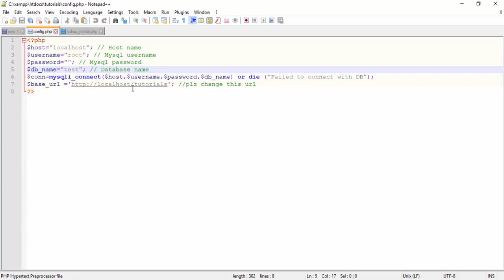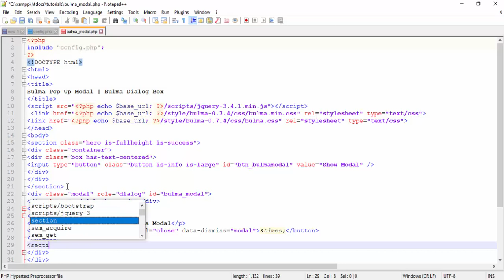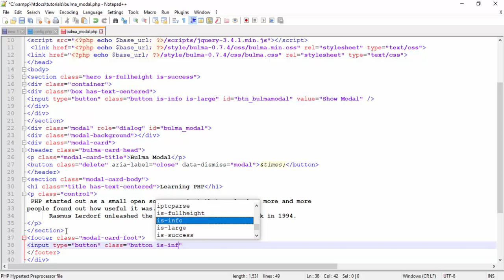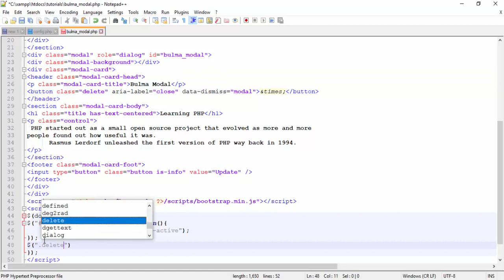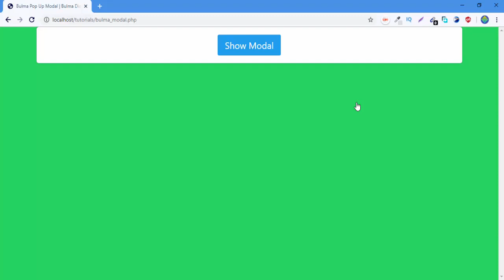Bulma Pop Up Modal Dialog Box CSS Example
pop up modal example using bulma css. Bulma css is an advanced stylesheet framework as compare to bootstrap. Bulma css is more simple than bootstrap and more responsive. Its color combination is also very good and unique. Use of css classes in bulma style sheet is also very easy to rembember.

In this video I am telling about the dialog box in bulma css. As you know bulma has come without jquery library so I am using boostrap js files to implement jquery functionality to display bulma modal.

When we click on show modal button a pop up modal will display and when we click on close pop modal button then it will close.